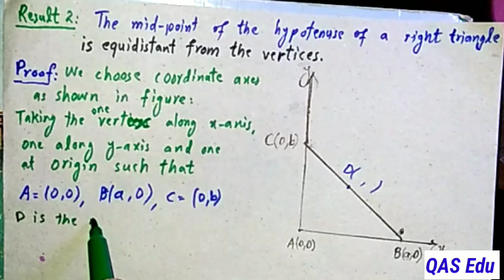9th Class Math | Chapter 9 | Result 2 | The Mid Point of Hypotenuse of a Right Triangle | QAS Edu